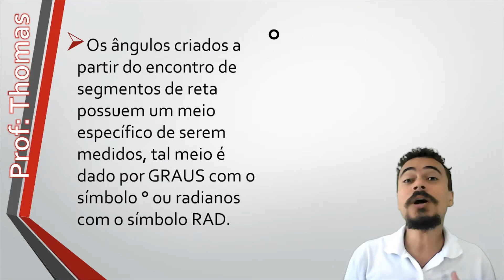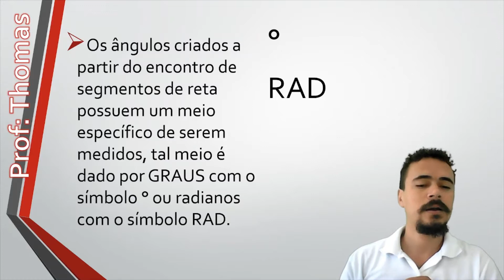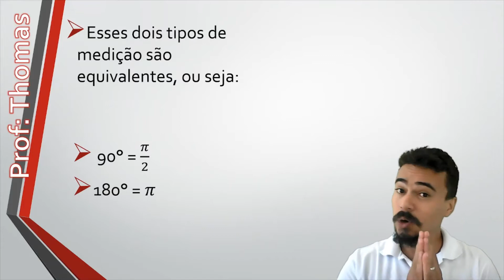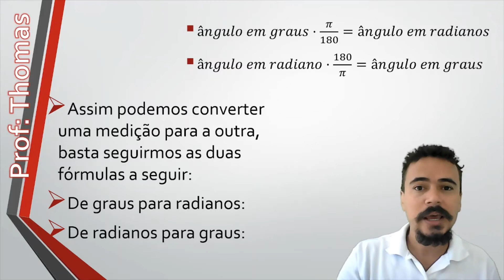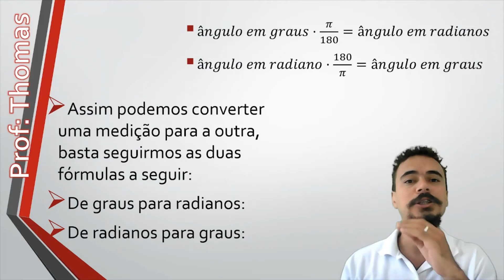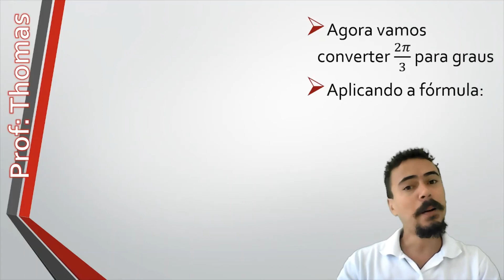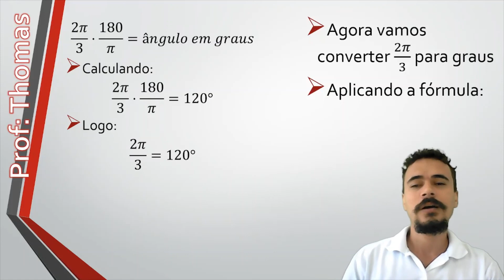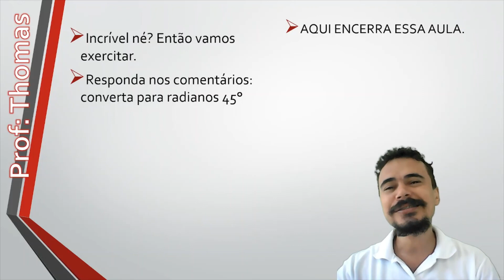COMO CONVERTER AS MEDIDAS DOS ÂNGULOS (GRAUS EM RADIANOS, RADIANOS EM GRAUS) Matemática (EF09MA11)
Duas fórmulas matemáticas de conversão de ângulos, de radianos pra graus e de graus para radianos.
Habilidade da BNCC: EF09MA11